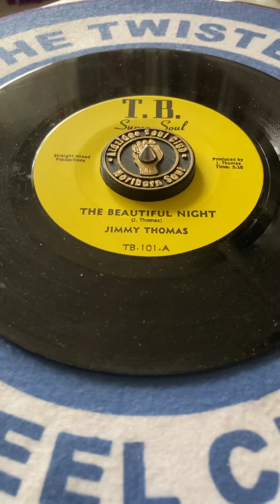LEEKIES SOUL SHACK - JIMMY THOMAS 1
Leekie’s Soul Shack on You Tube pops up with two very different versions of the same song and artist. Jimmy Thomas - The Beautiful Night, I believe this version is the unofficial reissue but it’s a great floor filler.